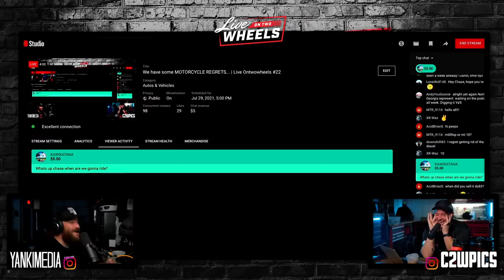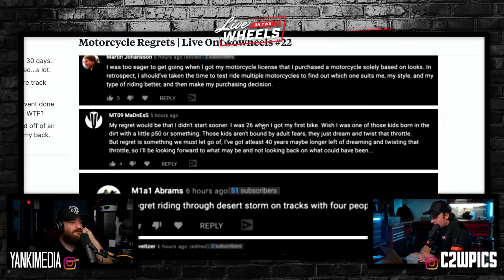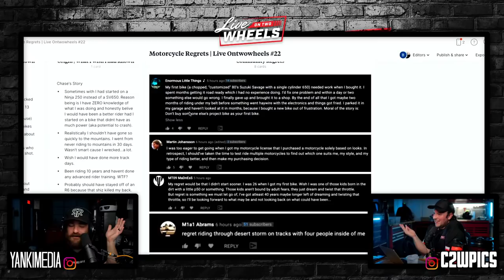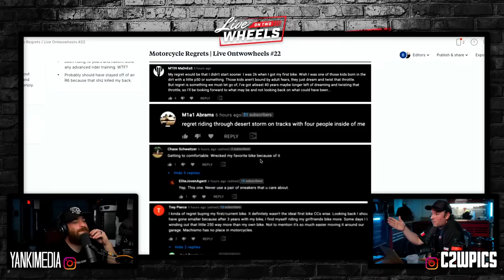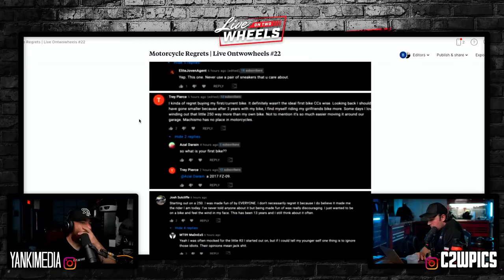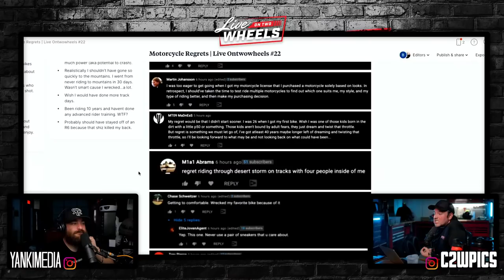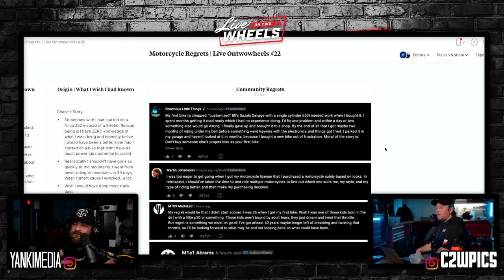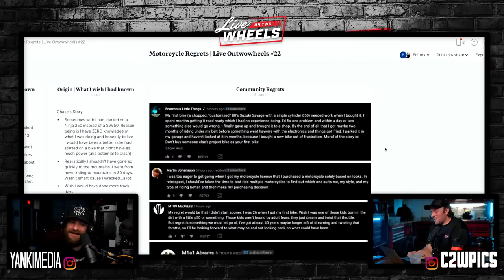We have some MOTORCYCLE REGRETS... | Live Ontwowheels #22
Welcome to LIVE Ontwowheels, the weekly motorcycle live show that covers all things motorcycle-related here on the Internet!

Audio Versions of the show HERE!

Show Notes: